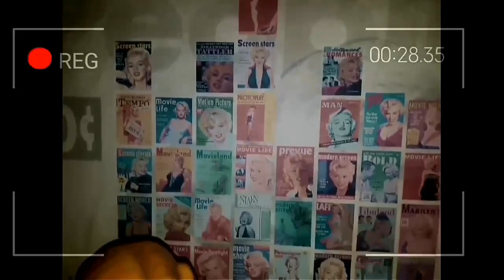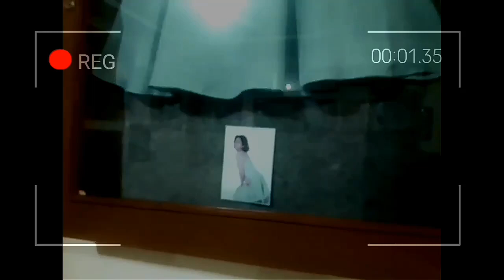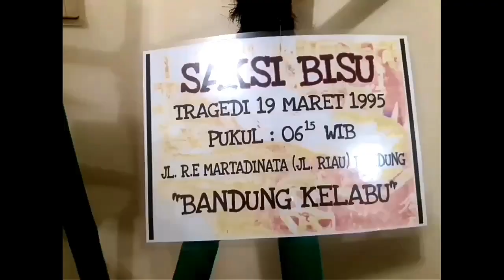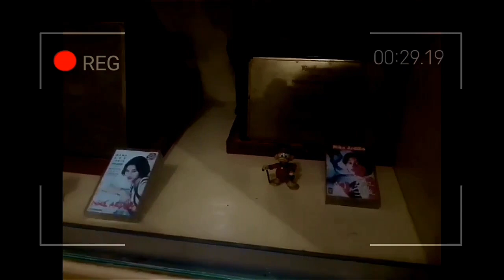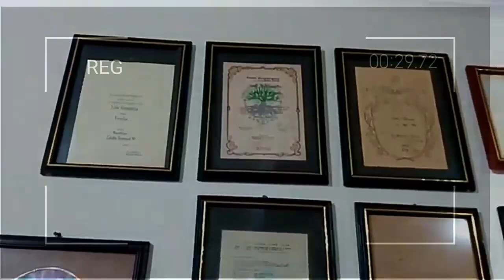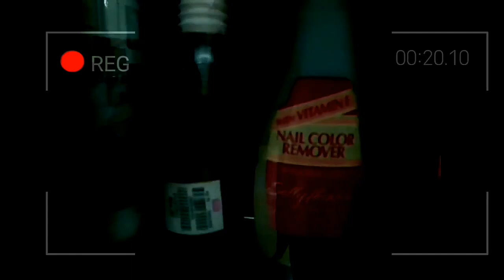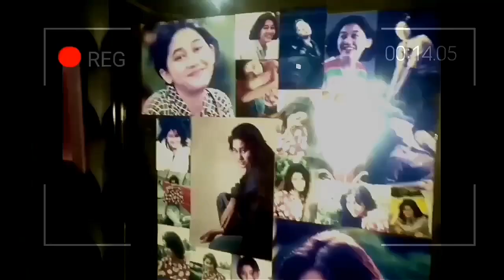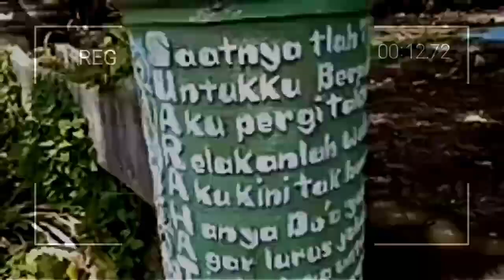Museum nike ardilla dan tempat peristirahatan terakhir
Yg ngaku fans nya almarhum  Nike ardilla wajib nonton video ini
Kita akan melihat beberapa barang pribadi almarhum

Museum  nike ardilla sekarang
Museum  nike ardilla
Vlog museum nike ardilla